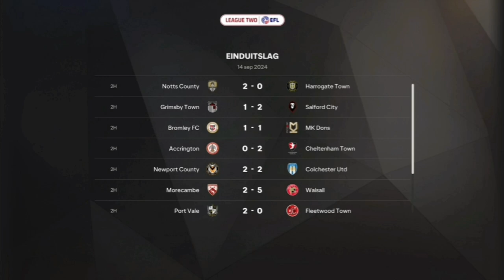PERFECTE WEDSTRIJDEN! EA SPORTS FC 25 RUUD GULLIT MANAGER CAREER MODE #5 (NEDERLANDS COMMENTAAR)